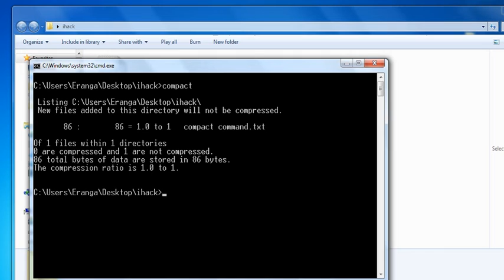CMD vs ESK command name compact